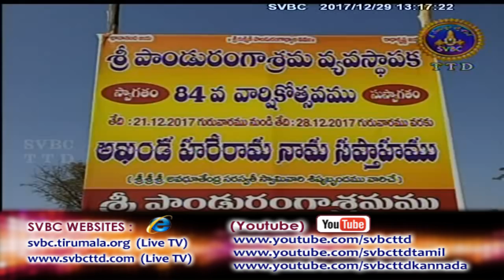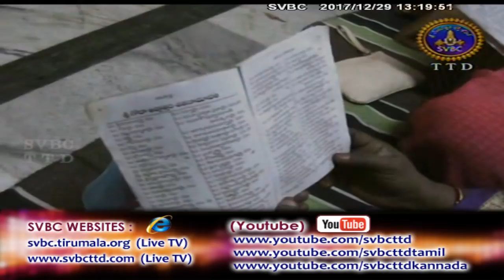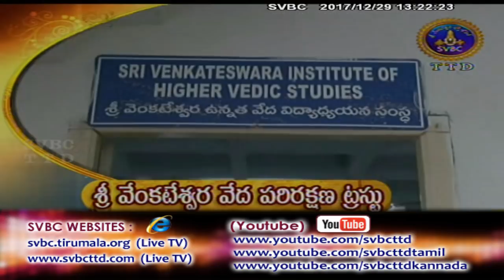Adhyatmika Viseshalu 1pm | 29-12-17 | SVBC TTD